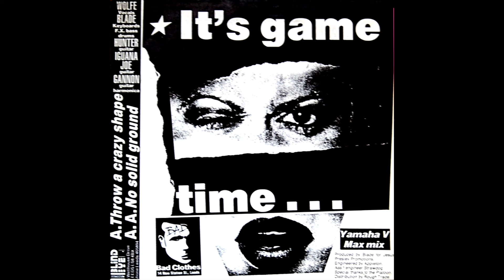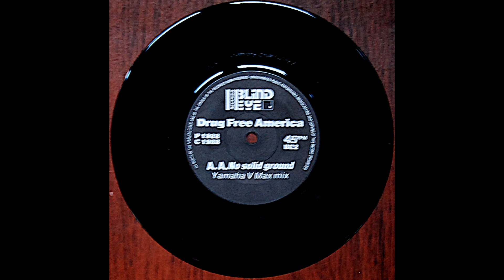DRUG FREE AMERICA - Throw A Crazy Shape 7"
DFA's first single which was a double AA side, released in 1988.
Lineup -
Fenris Wolfe (Steve Dixon) Vocals.
Blade (Brian Moss) Keyboards, Arrangement and Production.
Iguana Joe (Andy Banks) Guitar.
Hunter (Dave Hunter) Guitar.
Gannon Guitar and Harmonica.

Engineered by Keith Appleton at Academy Studios.
Manager at the time, Pete Bingham.

Heavy Duty Fun Troop (Crew)
Dove, (Aural. Assault. Engineer)
Kevo,
Terminator Mark,
Dave Whitfield,
Martin Stables.

Special thanks to Jase Matthaus for vinyl to digital rip.

For our much loved Steve Dixon, Andy Banks and Kevo RIP Beyond Forever.

Full Metal Racket.